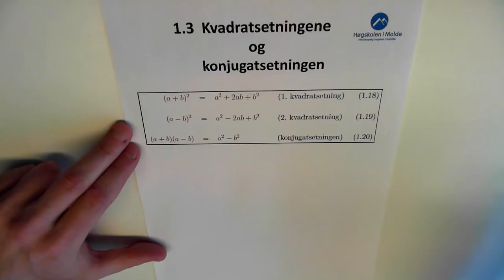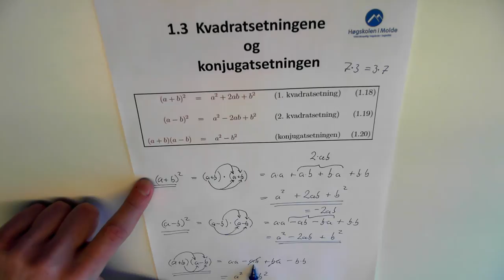01-K-02 Kvadratsetningene og konjugatsetningen